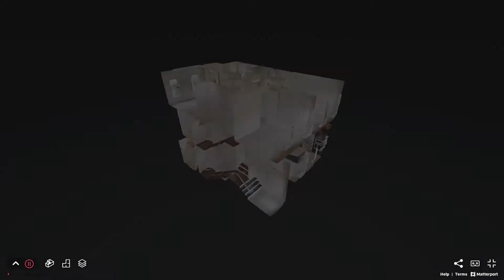Stunning Home for rent in Tidewater at Nocatee!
Stunning 3 bedroom, 2.5 bathroom END UNIT townhouse in Tidewater at Nocatee! This home was built in 2019 and features almost 2,200 sq. ft. of living space! Large 2 car attached garage. On the first level you have a bedroom and half bathroom with private entry to outside patio and wood floors. This room also has a built in cabinet, sink and wine fridge (not pictured). On the second level you have a beautiful kitchen with dark espresso cabinets, granite countertops and stainless steel appliances. Nice tile flooring throughout the entire second level. There is also a balcony of the second level that faces the preserve! Upstairs you have 2 bedrooms and 2 full bathrooms. Master bedroom has dual sinks and a walk-in shower.